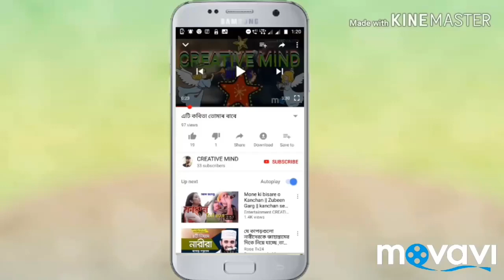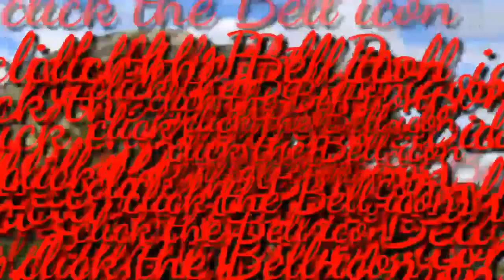Assam Tet 2019 upper primary social studies geography part 23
Assam Tet upper primary social studies geography part 23